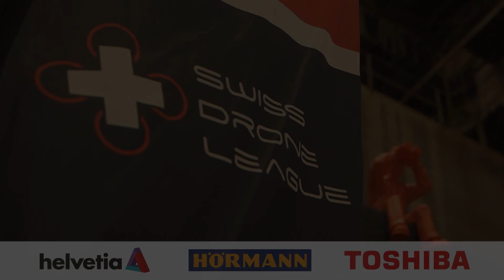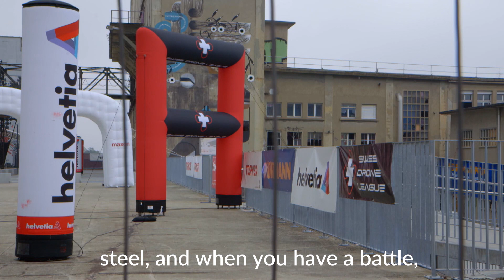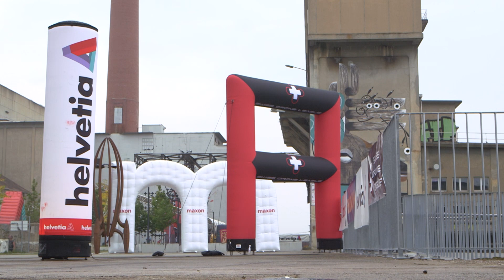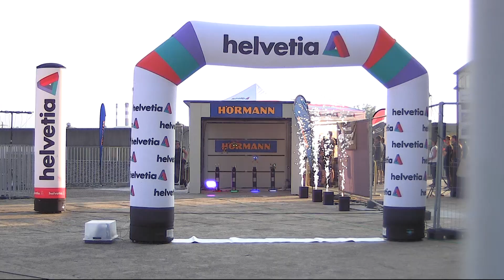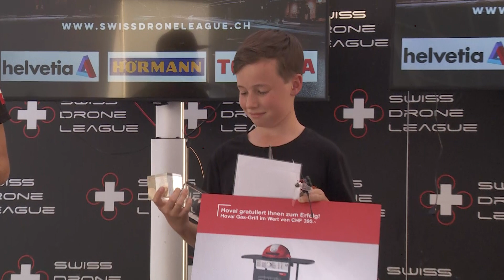Swiss Drone League - Tour 2020 - Race #2 Attisholz-Areal, Solothurn (ENG)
Recap of Race #2 of the Swiss Drone League Tour 2020

Within the site of an old factory, the Swiss Drone League was able to find a location which offered not only a great sight, but also an amazing track set-up!